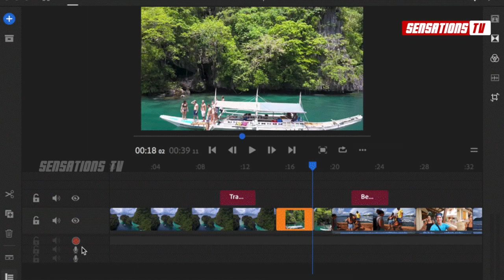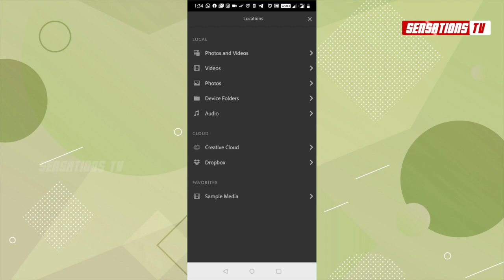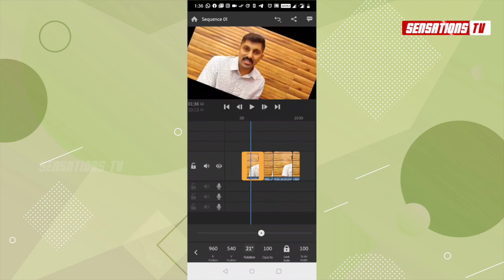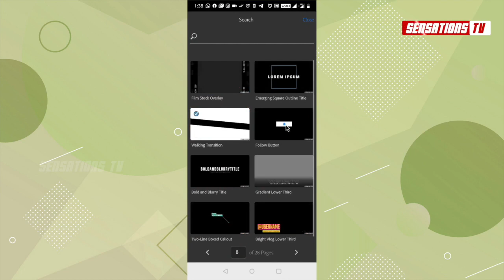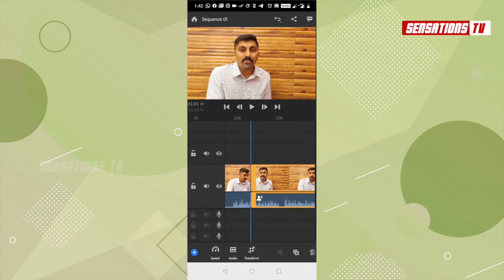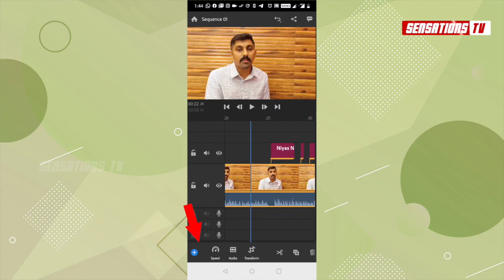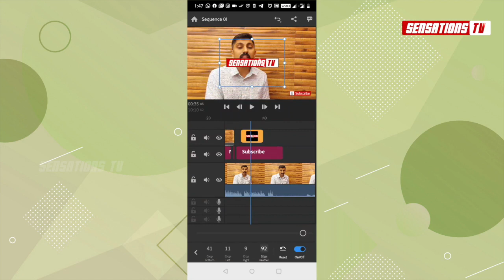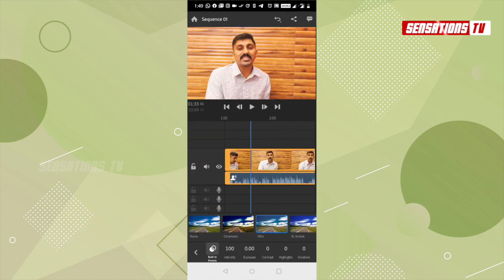Adobe Premiere Pro | Mobile Video Editing Tutorial Malayalam | Sensations TV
In this video I will show you guys Adobe Premiere Pro Rush mobile video editing basic tutorial Malayalam 2019. , Premiere Rush is designed to allow you to quickly edit videos for social media without all the hassle and fuss of a full-blown editing application. It’s been available on iOS, Windows, and Mac for a while now, but today, Adobe has announced that Premiere Rush has come to Android devices. This app is very good for professional mobile video editing. when you see this full video you can learn basic mobile video editing. Like,

● Lower Third in mobile
● Split & Trim
● Add picture & video
● Add Text
● Add Background Music
● Add Transition Effect in mobile
● Color Filter and etc.
● Slow-motion in mobile